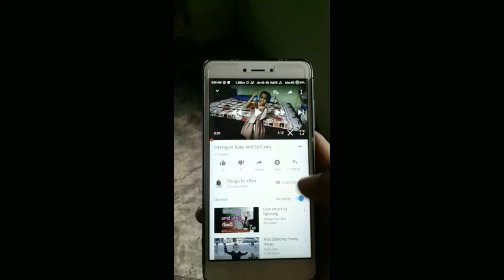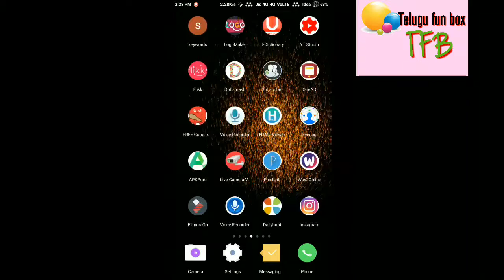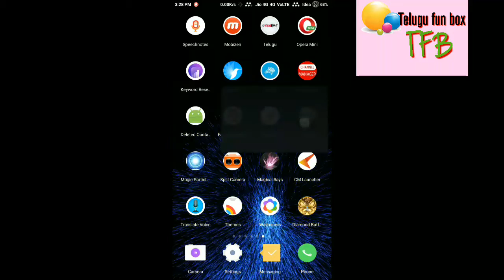How to download free 3D wallpapers